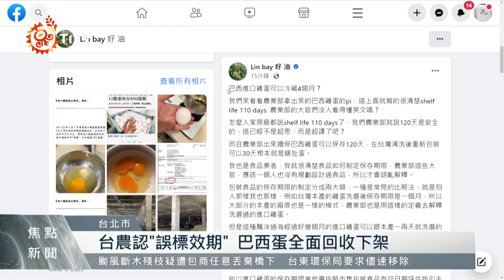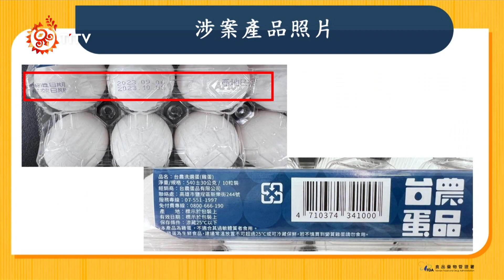台農認「誤標效期」 巴西蛋全面回收下架｜每日熱點新聞｜原住民族電視台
有農業粉專版主質疑架上的 巴西雞蛋 保存期限，而被爆料的 台農蛋品 坦承是 誤標有效期，現已回收下架；食藥署稽查稱因還沒有過實際的有效期限，因此日期改正後就可以 重新上架。